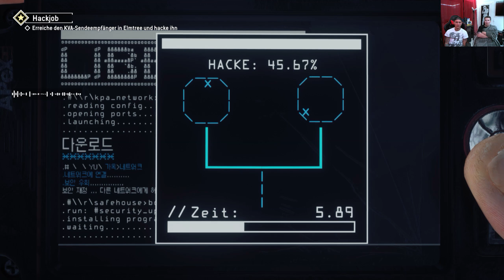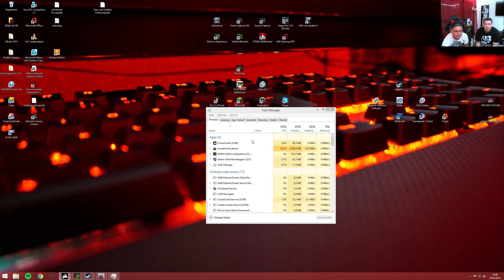Homefront the Revolution Teil 2 mit Geminat - M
Homefront the Revolution ist draußen und wir haben uns direkt darüber her gemacht..mit durchaus gemischten Gefühlen! Viel Spaß dabei!

▼▼▼▼▼▼ PC Setup: ▼▼▼▼▼▼

Grafikkarte► MSI GTX 980TI
Netzteil► Corsair RM750i ATX/EPS Voll Modular
Mainboard► MSI Z170A GAMING PRO Motherboard Intel
RAM► HyperX Fury 16GB kit (2x8GB) 2666MHz
CPU► Intel Core i7-6700K Prozessor
Gehäuse► Corsair Obsidian Series 750D Airflow Edition
Gehäuselüfter► Corsair AF140-LED
Radiatorlüfter► Corsair SP120 LED
WaKü► Corsair Hydro Series H100i

Zubehör:

Monitor Gaming► Asus ROG PG278Q 68,6 cm (27 Zoll)
Monitor Bearbeitung► LG 34UM95-P 86,4 cm (34 Zoll)
Maus► Logitech G900 Chaos Spectrum
Mouspad► Razer Firefly
Monitorhalterung► Lavolta Multi
Soundkarte► Creative Sound Blaster Omni 5.1 USB
Headset► Beyerdynamic Custom One Pro Plus
Mikrofon► Auna MIC-900B
Aufnahme PS4► Elgato Game Capture HD60
Aufnahme Retro► Elgato Game Capture HD